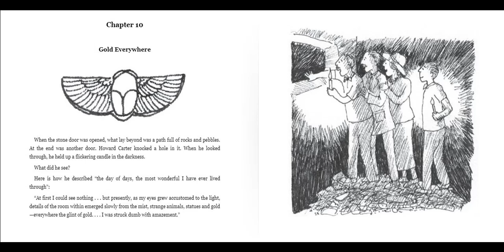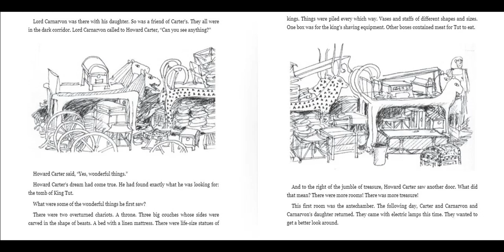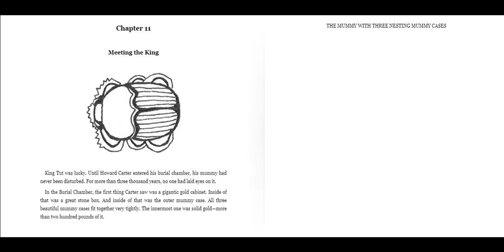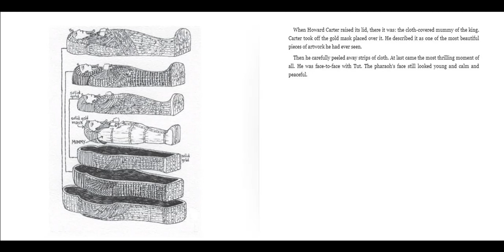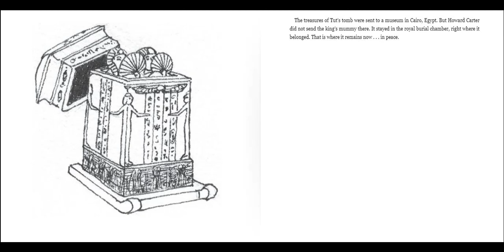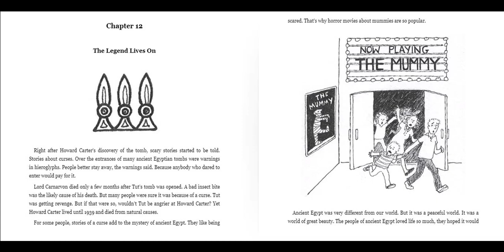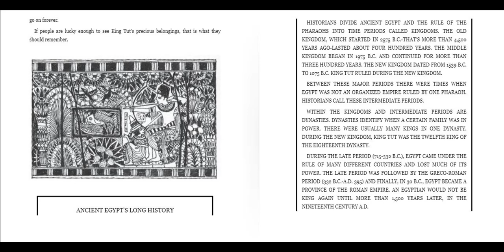Who Was King Tut? Chs 10,11, 12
The last few chapters were short, so I condensed them into one clip